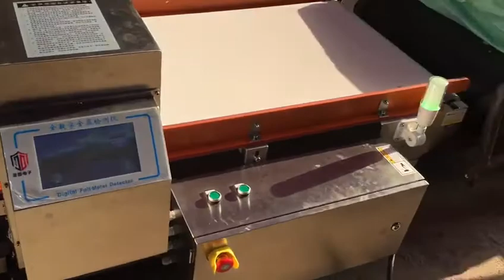Metal detector- Heavy product metal detector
Metal detector- for Heavy product metal detection.